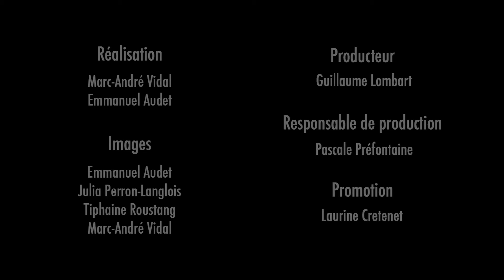Festival de PIANO avec Marika Bournaki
En juillet 2015, l'Espace Notre-Dame en partenariat avec Westend Piano et Livetoune a présenté en ses lieux la première édition du Festival de PIANO de Montréal.

Marika Bournaki a commencé sa carrière très jeune. Prodige, elle récolte mentions et prix dans plusieurs pays. Découvrez ses talents lors de sa prestation au Festival de PIANO 2015.

Réalisation: Marc-André Vidal / Emmanuel Audet
Producteur: Guillaume Lombart
Responsable de production: Pascale Préfontaine
Promotion: Laurine Cretenet